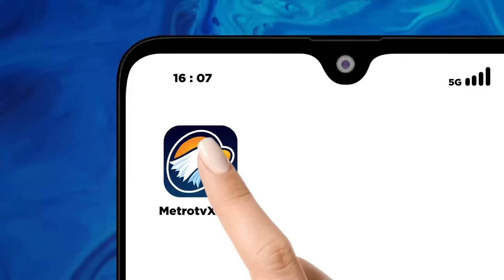Peringati Hari Santri, Ribuan Masyarakat Jalan Santai di Jatim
MetroTV, Rangkaian peringatan Hari Santri digelar  dengan jalan santai pada Sabtu, 21/10/2023. Jalan santai diikuti ribuan masyarakat Jatim.